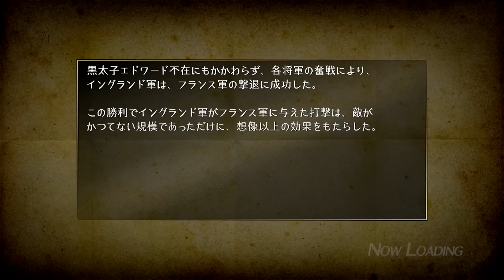BLADESTORM: Nightmare (JP) ブレイドストーム 百年戦争 & ナイトメア Hundred Years’ War Part 61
Xbox One BLADESTORM: Nightmare(JP) ブレイドストーム 百年戦争 & ナイトメア《BLADESTORM：百年戰爭 & 夢魘魔境》
Hundred Years’ War Part 61 (French side)

Thanks to everyone, the English can still defeat the France without Edward the Black Prince. The power of friendship even seems to cure the Prince's sickness and he looks so happy after the battle.

Gameplay is captured by AVerMedia Game Capture HD II through HDMI cable.